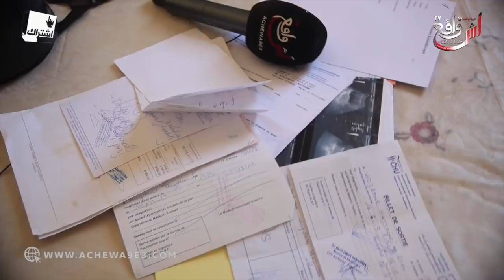خطأ طبي يحول حياة فتاة جميلة إلى جحيم.. ماشي أنا الأولى لي وقع ليا هاد شي من هاد العيادة